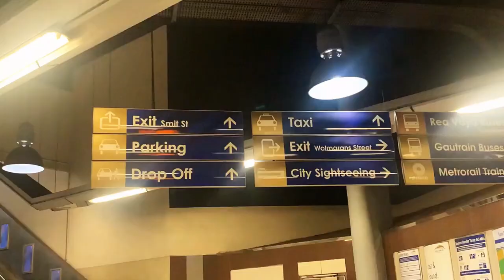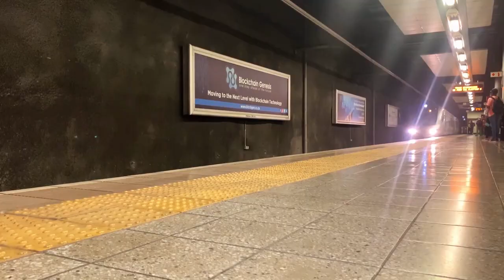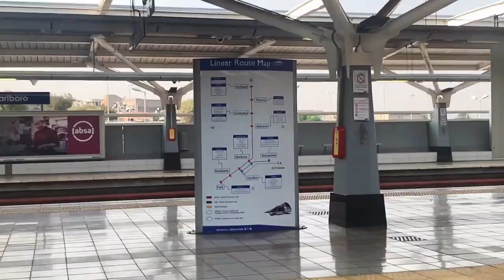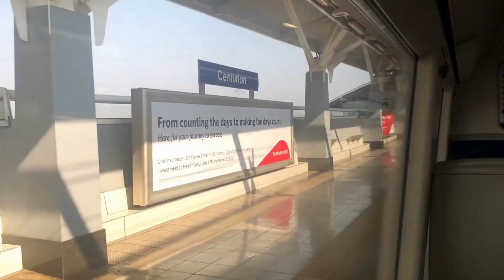Fisto Sumting-Music Is Everything Chapter 9(It's Not That Deep)